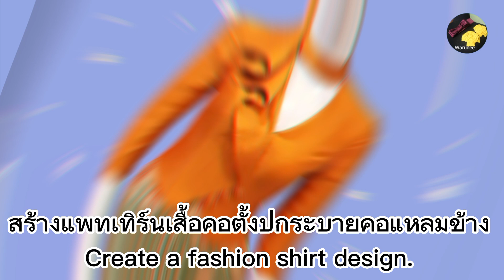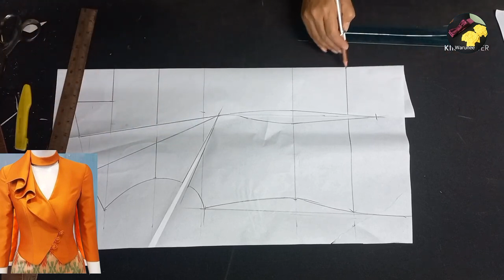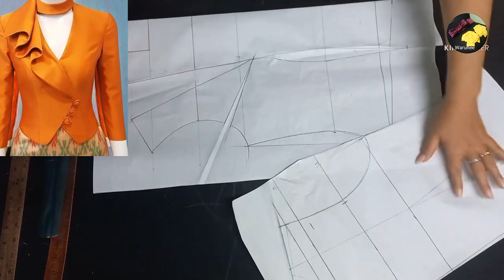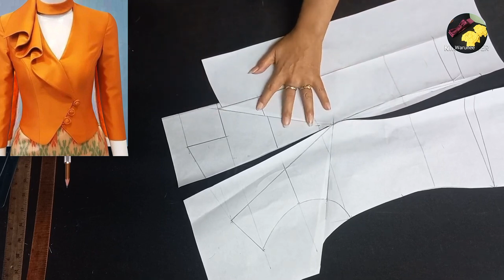EP 656 สร้างแพทเทิร์นเสื้อคอตั้ง#สอนสร้างแพทเทิร์น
วิธีสร้างแพทเทิร์นเสื้อคอตั้งแต่งระบายคอแหลมเป็นเสื้อแฟชั่นดูเทคนิคการขีดแยกระบาย วิธีสร้างจั๊มสูทชุดเอี๊ยมชุดหมีแบบต่างๆ รับสร้างแพทเทิร์นตามแบบตามไซส์ 📞 #{"result":"